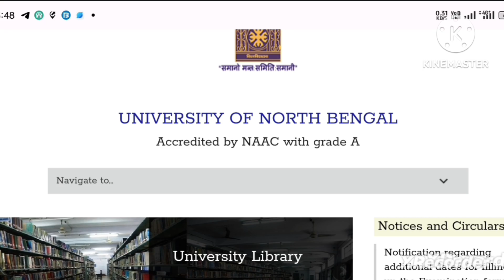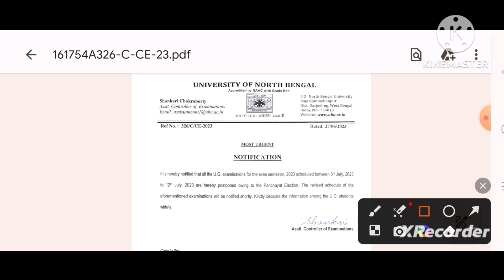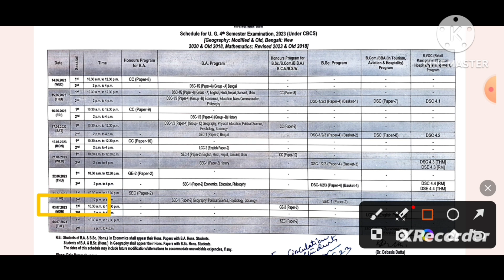NBU| পরীক্ষা বাতিল| EXAM Postponed || 2nd 4th 6th sem Exam Cancel || New Routine Update 2023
NBU 2nd, 4th, 6th SEMESTER EXAM Postponed 2023...

🔰  ABC ID কিভাবে বানাবেন??

⭕ 4th 6th Sem exam form fillup online
     Process

⭕NBU Exam form fillup Online Process

NBU| PPR PPS Apply Process| 2nd, 4th 6th sem & Part ii/iii Review scrutiny Apply Step 2022| Fees details Reassessment /Scrutiny

🔰 PPR/PPS & Result Error problem video

🔰 GHOSHPUKUR COLLEGE 1St semester form fillup Process Step by step

⭕ BAGDOGRA (Kgtm) college form fillup
       Process Step by step

🔰 SILIGURI college form fillup process

🔰  12Mb/10mb/1mb/KB মধ্যে কিভাবে Pdf
        Size করবেন তার  সম্পূর্ণ পদ্ধতি

🔰 Munshi Premchand college whatsapp group